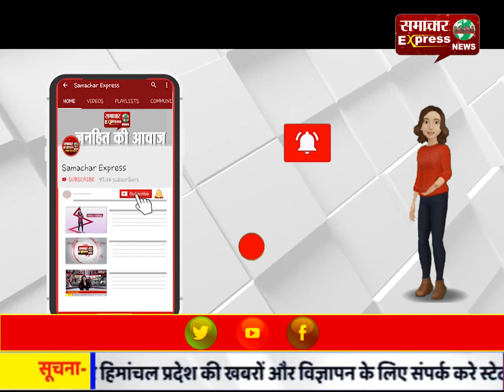3 लाख कीमती 24 नग हीरों के साथ पकड़ा गया बर्खास्त सरकारी कर्मचारी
3 लाख कीमती 24 नग हीरों के साथ पकड़ा गया बर्खास्त सरकारी कर्मचारी